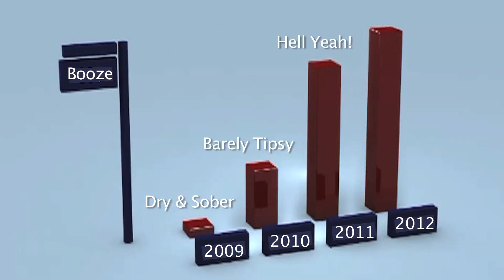Jeff For Presidente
Vote Jeff for Apartment Presidente.